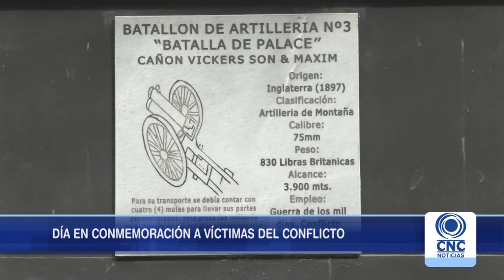9 de abril, Día de conmemoración de las víctimas del conflicto